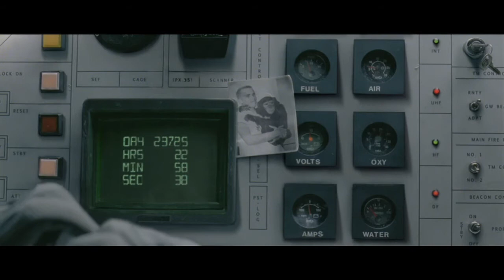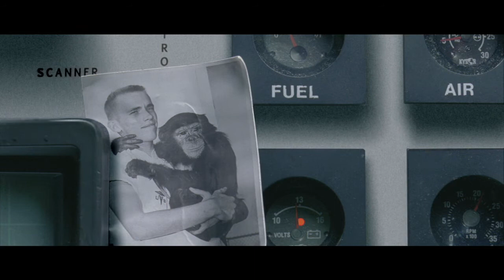Space Chimp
Created as a collaboration between World Wildlife Fund (WWF), Ben Lee and Leo Burnett, "Space Chimp" carries a message about our planet, and features Ben Lee's track, "Song for the Divine Mother of the Universe".